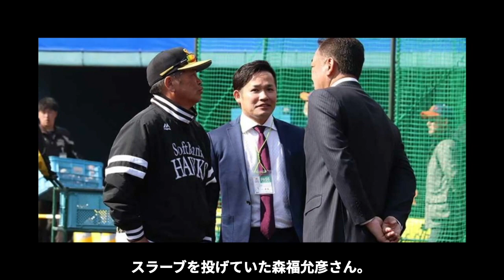大谷翔平「僕が日本で勝負するのを諦めたのは彼の●●には勝てないから」大谷が”天敵”と恐れた森福允彦の”大谷封じ”がヤバすぎた！メジャーを目指せる森福が巨人にとどまった理由に一同驚愕！【プロ野球】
今回は、大谷翔平選手が

日本時代に1番苦手としていたプレイヤー

森福允彦選手とその理由について紹介します。